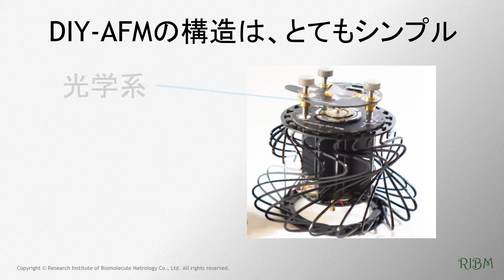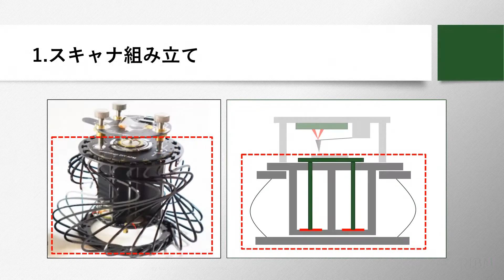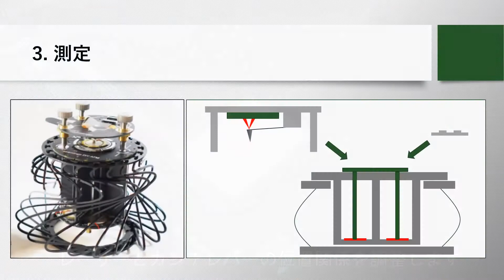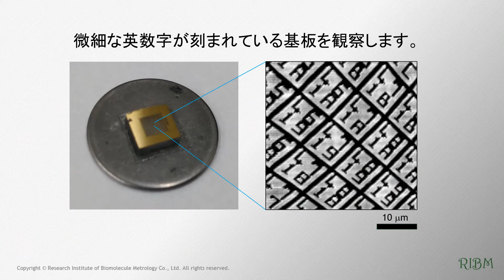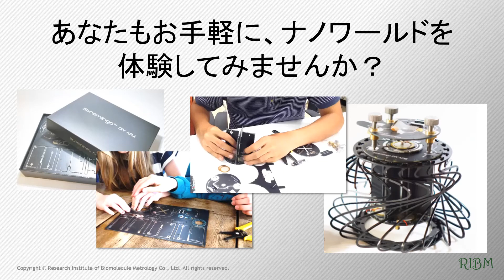カンタン組み立て1000万倍顕微鏡「DIY-AFM」：実践編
自分で組み立てられる原子間力顕微鏡、「DIY-AFM」の組み立てから測定までの実践動画です。
※「紹介編」の続きの動画です。